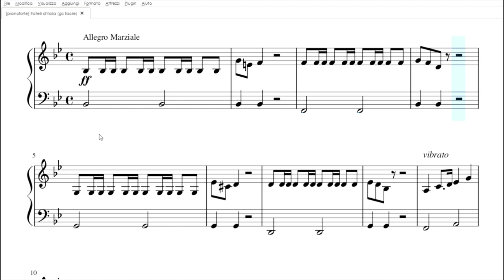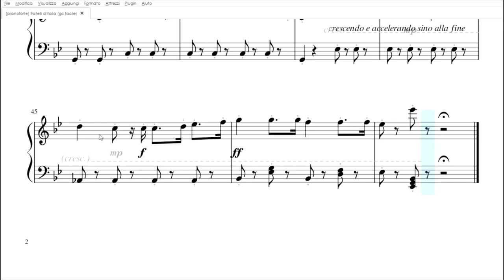Inno di Mameli (Fratelli d'Italia) | Spartito gratis per pianoforte facile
Scarica il Pdf: t.ly/N6xz6